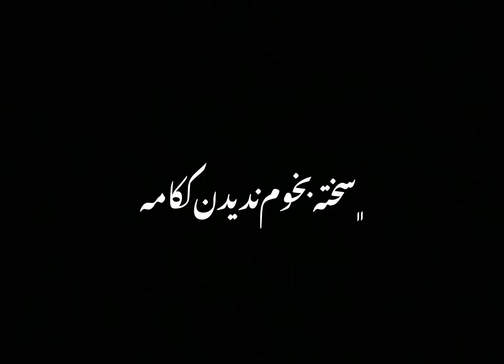﮼نوحه‌جدید﮼رخت‌عذا (مرتضی باب)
نوحه جدید رخت عذا
نوحه خوان: مرتضی باب
سلام 🖐🫶🤗
من با یک ویدیو جدید در حضور شما قرار گرفته ام و امیدوارم که از دیدن این ویدیو لذت ببرید …
و از ایدیتت ویدیو ها راضی باشید …
لطفا من را مثل همیشه حمایت و با کامنت های تان من را خوشحال کنید ، و با دوستانتان نیز به اشتراک بگذارید….
اگر نظره برای ایدیتت ویدیو دارید می‌توانند با من در انستاگرام به اشتراک بگذارید من انشالله کوشش میکنم ویدیو را طبق نظرات شما ایدیتت کنم ☺️
لینک‌ انستاگرام 👇👇

اگر علاقه به دیدن ویدیو های کوتاه دارید می‌توانند من را در تیک تاک نیز دنبال و حمایت کنید ☺️
لینک تیک تاک 👇🏻👇🏻
می توانید این چینل را با دوستانتان نیز به اشتراک بگذارید ☺️
لینک یتوب چینل 👇🏻👇🏻

با تشکر 🙏🏻❤️😊